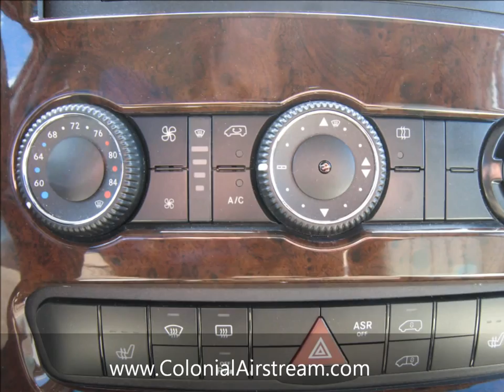2012 Airstream Interstate 3500 Extended Lounge Mercedes-Benz Sprinter Diesel Exotic Car Van Truck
2012 Airstream Interstate Mercedes Benz Diesel featuring the Extended Lounge floorplan.  At 24' 1" this motorhome has additional rear storage space, built in cooler and space for luggage.